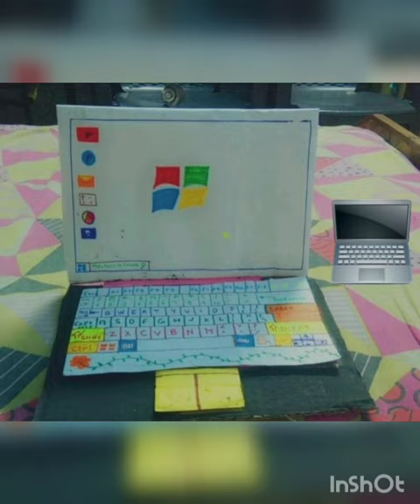Electronic Gadgets prepared by our Smart Engineers during Summer Camp Activity